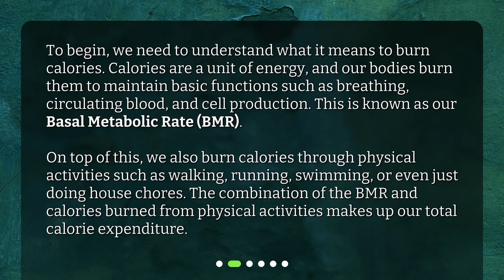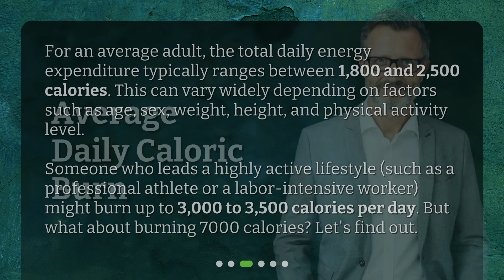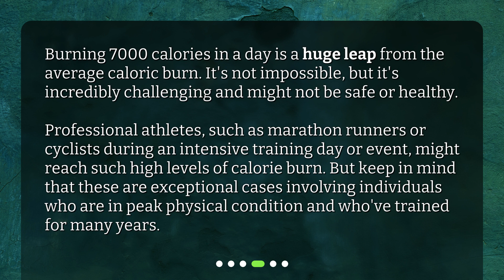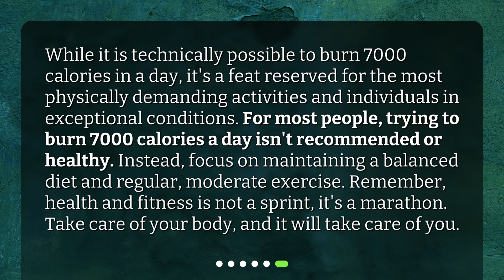Is it possible to burn 7000 calories daily?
Burning 7000 Calories a Day: Is It Feasible? • Is burning 7000 calories a day even possible? Find out in this must-watch video! From understanding calorie burn to exploring the health risks, we delve into the ins and outs of this fascinating topic. Don't miss out on this informative discussion!

00:00 • Is it possible to burn 7000 calories daily?
00:24 • Understanding Calorie Burn
01:01 • Average Daily Caloric Burn
01:36 • The Challenge of Burning 7000 Calories
02:09 • The Health Risks